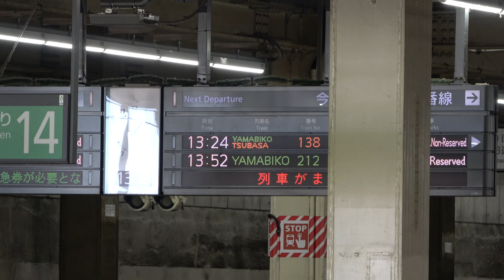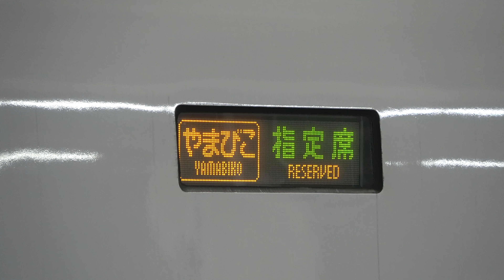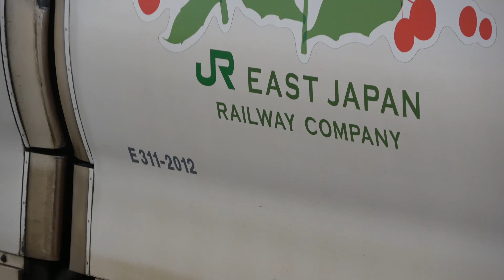【この日は200系カラーの団臨運行日・尋常じゃない撮影人数】JR東日本東北新幹線E2系J68編成やまびこ138号東京行き+山形新幹線E3系L72編成つばさ138号東京行き 大宮駅発着！！！